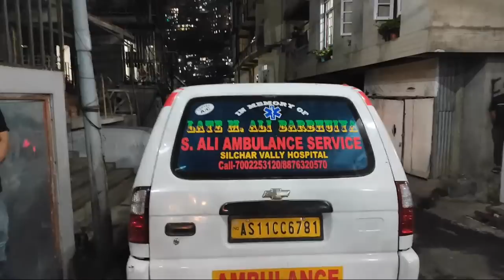Rev.Lalhmingchhuanga Zongte Ruang Hmuahna